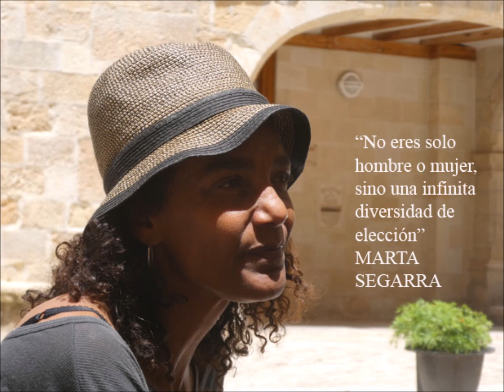RECUERDOS CONTEXTUALIZADOS 826 mp4